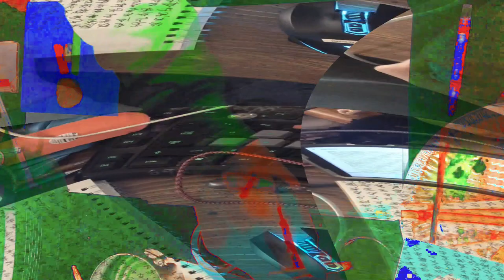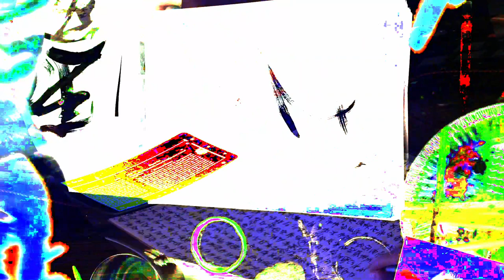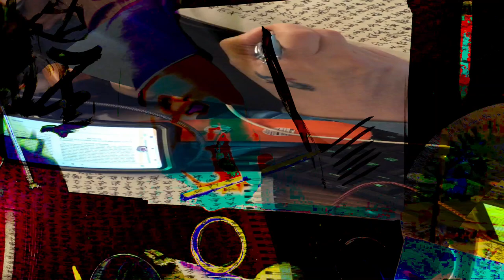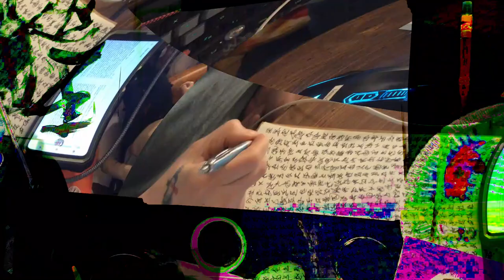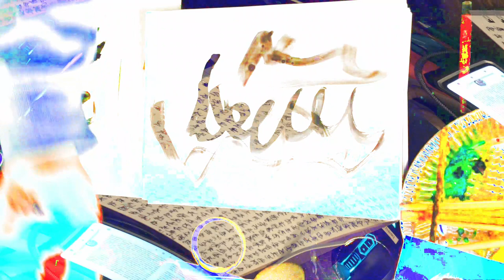[EPILEPSY WARNING] Movie 24 02 17 04h16m44s